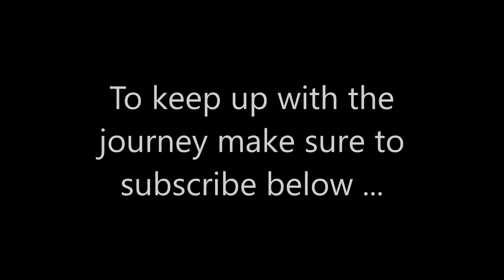Wendler 531 C6W1 OHP